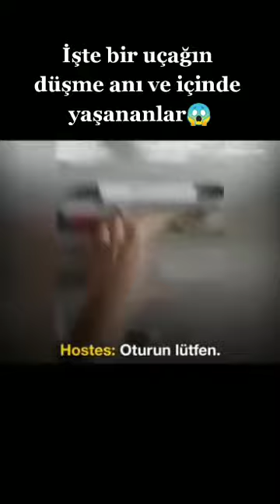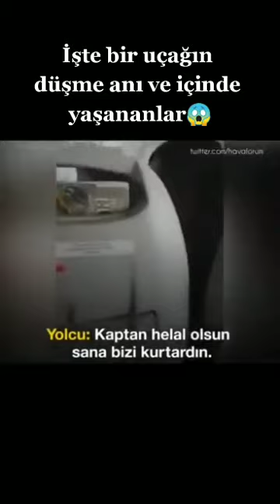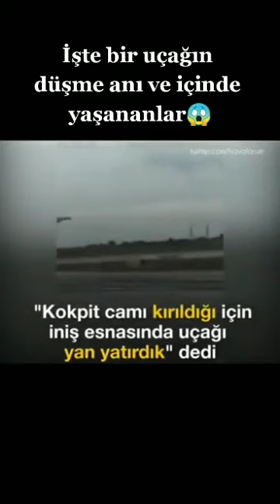Bir uçağın düşme anı (izlerken ben gerildim)